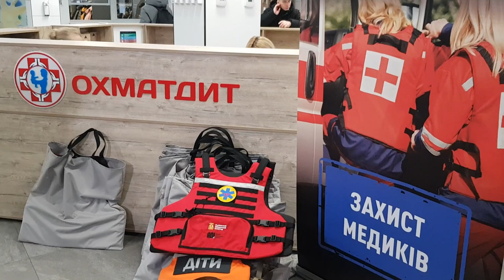У Києві передали бронежилети для медиків «Охматдиту»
Протиуламкові бронежилети для медиків, розроблені Львівським Оборонним Кластером та Харківським заводом засобів індивідуального захисту, разом з медиками швидкої допомоги. Вироби сертифіковані та передаються медикам безкоштовно.

Перші медичні бронежилети вже захищають медиків Донеччини та Харківщини.